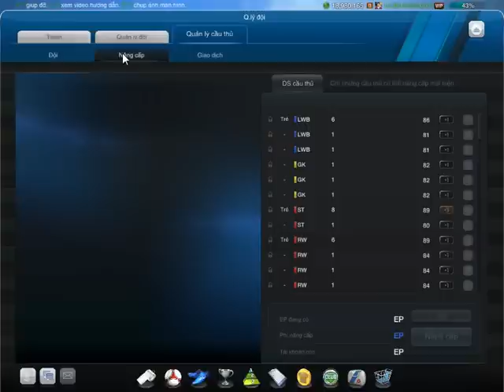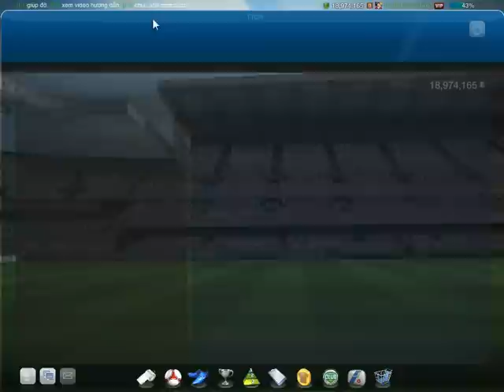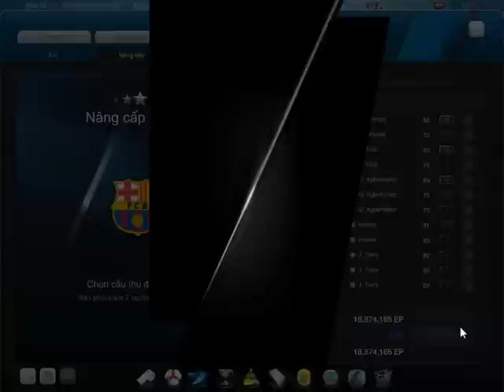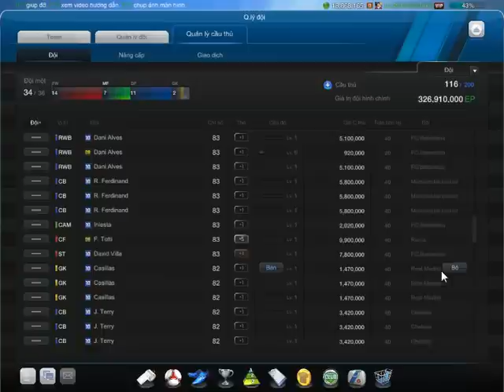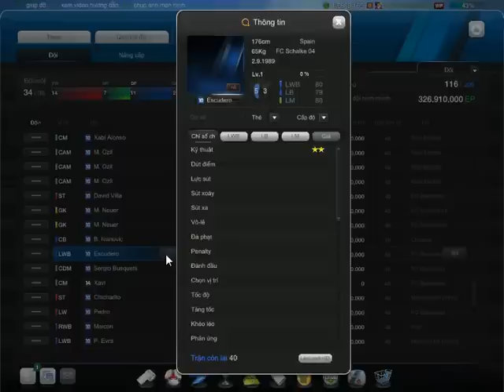Ép thẻ + 4 fifa online 3 thành công 100% - SIEU SAO CHAU AU 10 +4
Ép thẻ fifa online 3
Cách ép thẻ fifa online 3
Công thức ép thẻ fifa online 3